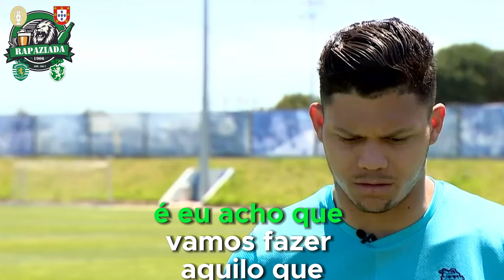EVANILSON ANTEVISÃO FINAL TAÇA PORTUGAL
O único movimento 100% Sporting